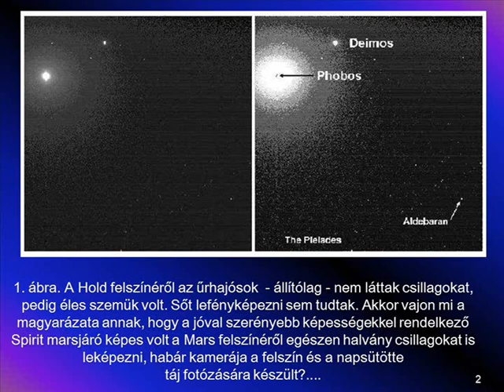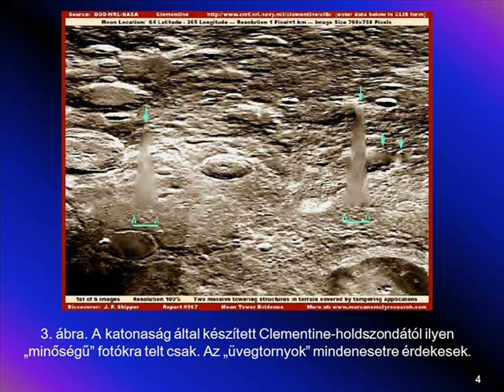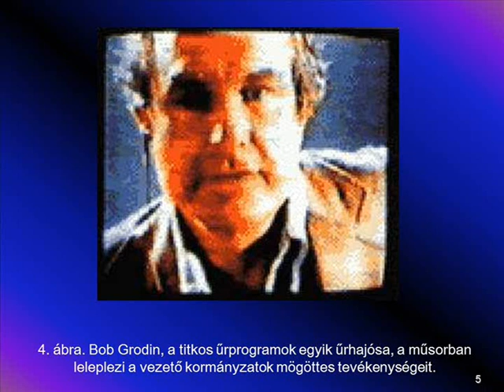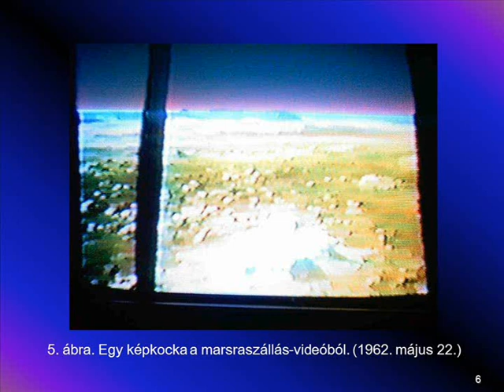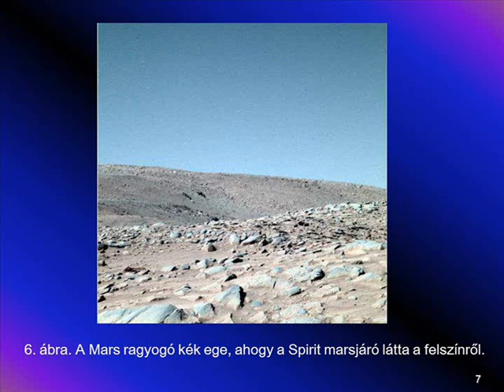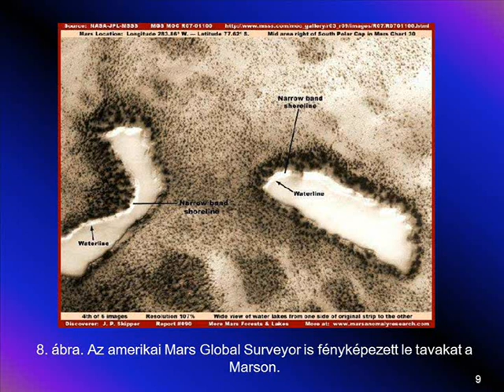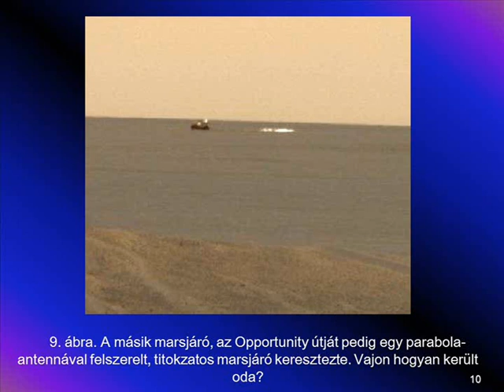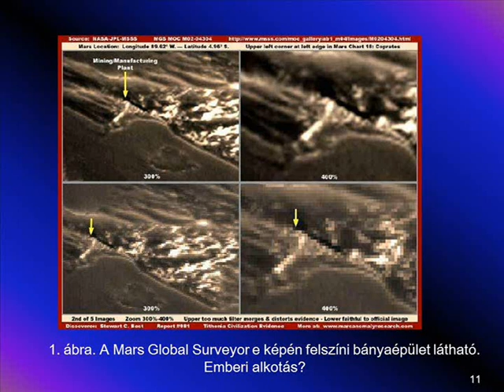Arany László: A 3-as Alternatíva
1977. június 20. Hétfő este. Az Anglia Televízió e napon sugározta az utolsó részt a Science Report sorozatból. A sorozatból, melynek igen magas kvalitású tudósok és nem kevésbé híres szakriporterek jelentették hitelességét. A műsor a 3-as Alternatíva címet viselte, és egyidejűleg sugározták Nagy Britanniában, Ausztráliában, Új-Zélandon, Kanadában, Izlandon, Norvégiában, Svédországban, Finnországban, Görögországban, és Jugoszláviában. (Az Egyesült Államokban sohasem adták le.) Ezen az estén a nézők bepillantást nyerhettek a világ vezető kormányainak sötét üzelmeibe - és az 1962 májusában végrehajtott első sikeres marsraszállás részleteibe...